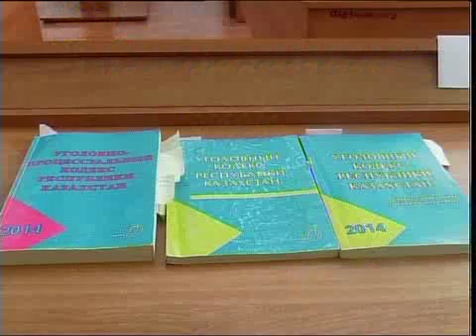каз Ювенальный суд